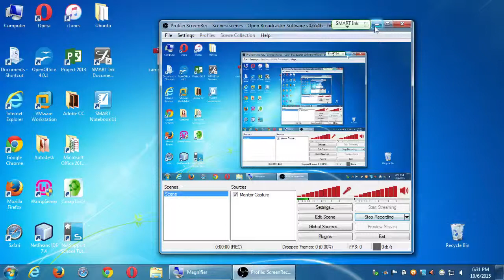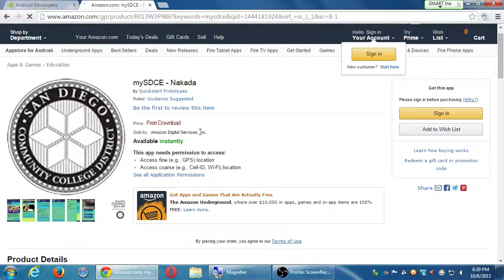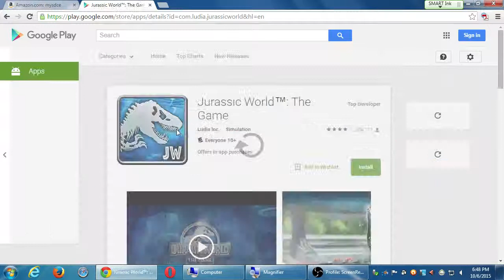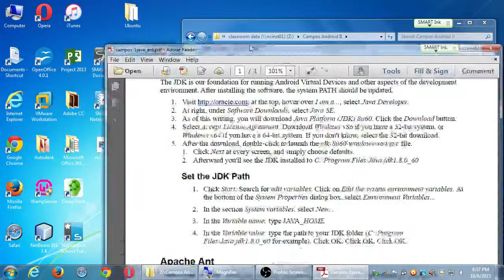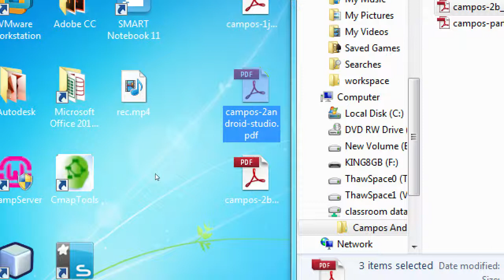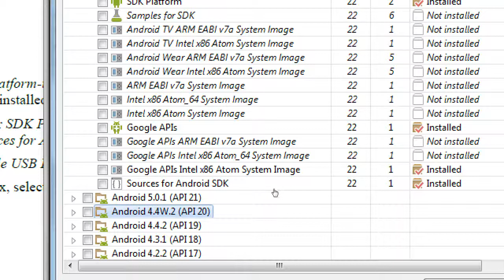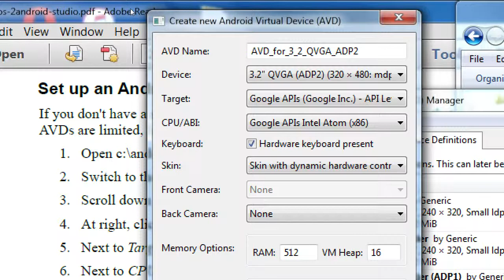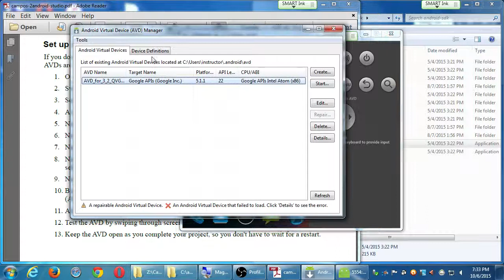SDCE Android II 2015 10 06 A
Setting up the software for developing Android apps in HTML5. We need Java, Ant,  and Android Studio. We then create an Android Virtual Device and run a test app.